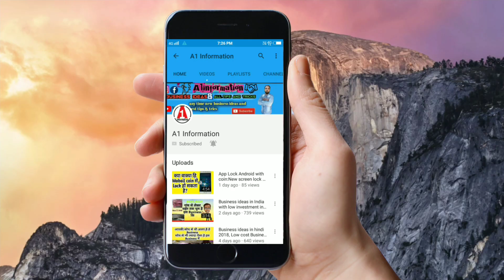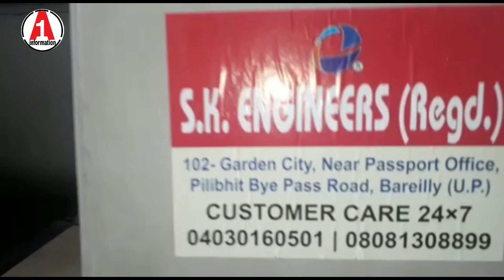सिर्फ 30,000 हज़ार लगाए और पैसा कमाए,New business ideas in India in 2019, business idea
40 से 50 हज़ार महिना कमाय इस Automatic Machine से, new business ideas in India in 2019, new business plan

S.K.Engineers 102.GardenCity Colony opp.HDFC BANK Pawan_Vihar Colony  Gate Near:Aakash_Tower Almadina Hospital University_Road

Telephone
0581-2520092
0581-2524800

Machine ki jankari k lye
hame WhatsApp B karsakte hai

Desclimer :
this is not a promotional or paid video.it is only educational purposes . channel doesn't guarantee  any income or profit form any crop or business idea.befor choosing any plans who told in channel videos please consult with any expert first because information providing carfully but may be possibility of mistake